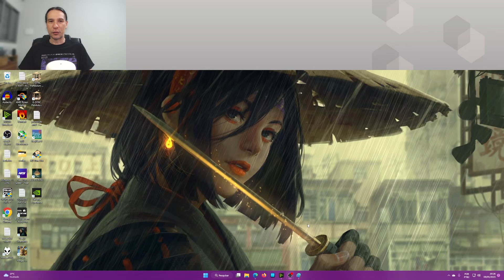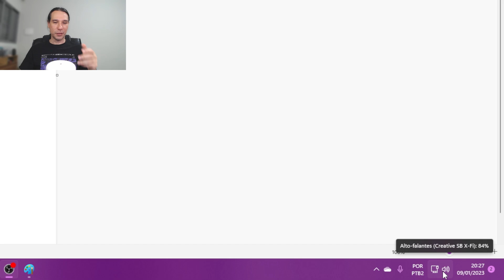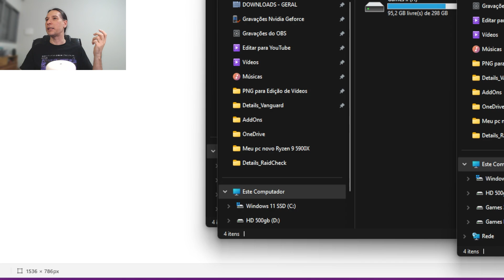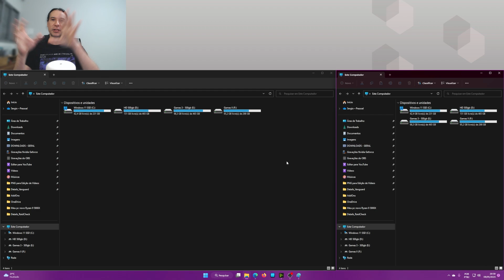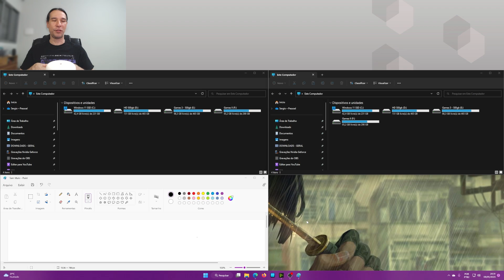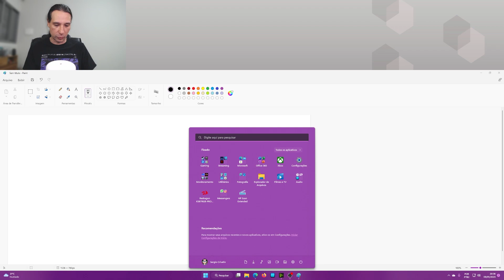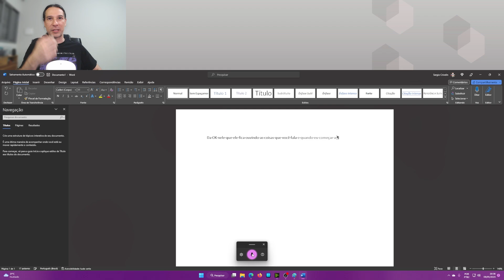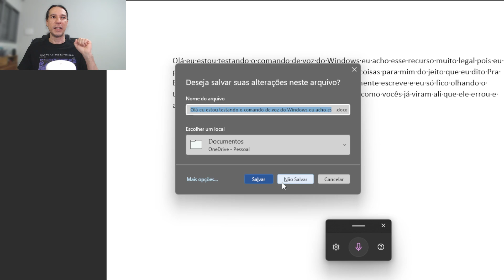🌟3 coisas legais que vc não sabia que existiam no Windows 11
Nesse vídeo vou mostrar pra vocês 3 segredos do Windows 11 que podem melhorar MUITO a sua experiência com ele.